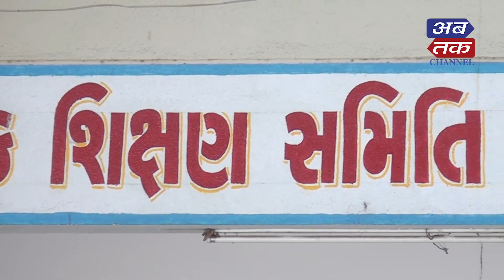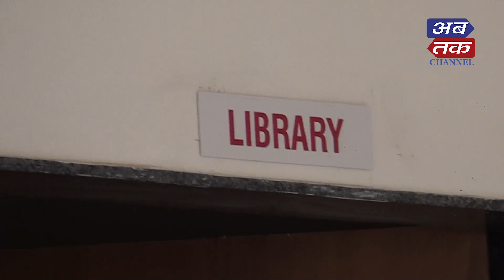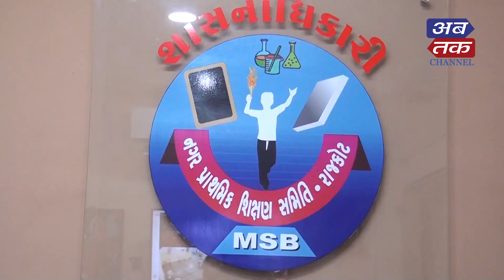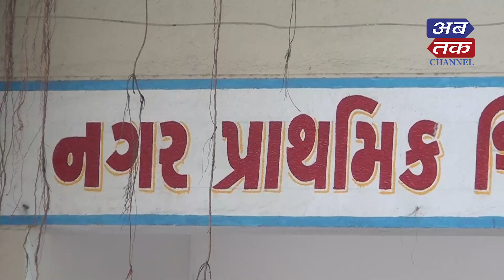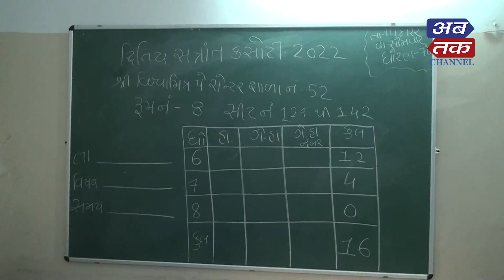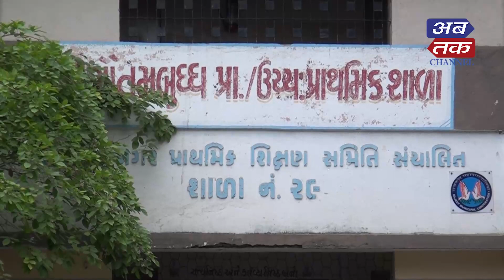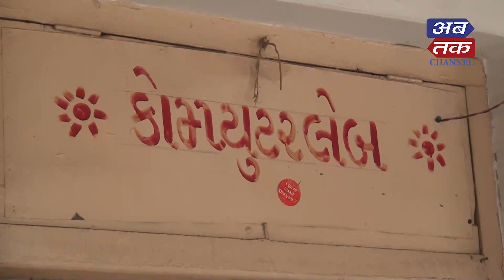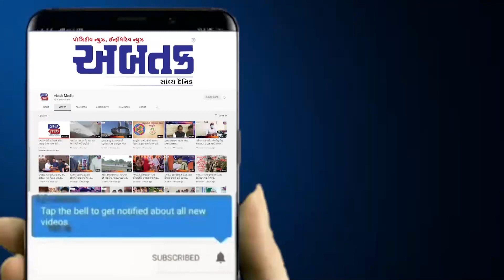રાજકોટ મહાપાલિકાની સરકારી શાળાઓમાં મળે છે પ્રાઈવેટ સ્કૂલો જેવી તમામ સવલતો